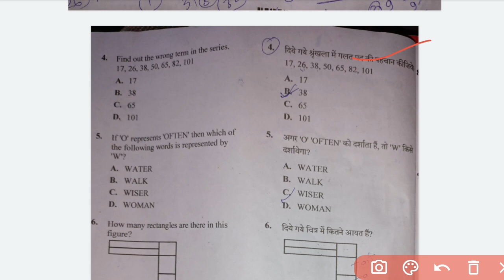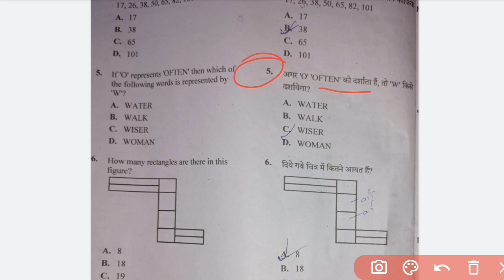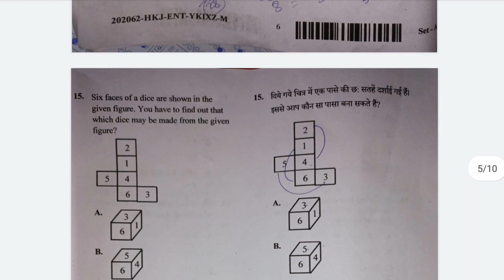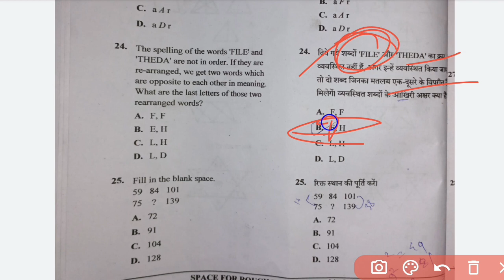cg bed exam modal answer key 2022 | cg vyapam math reasoning answer key 2022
cg bed exam 2022 answer key | cg vyapam bed exam answer key | cg बीएड परीक्षा मॉडल उत्तर 2022 | cg vyapam cg bed modal answer key math reasoning